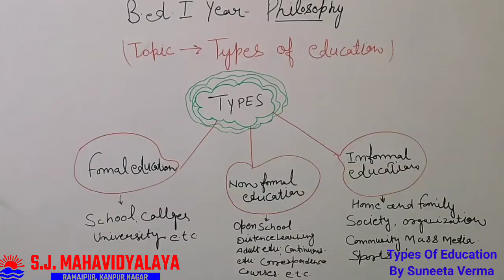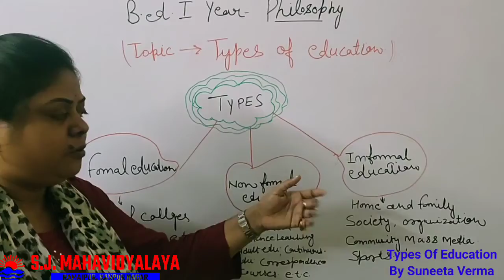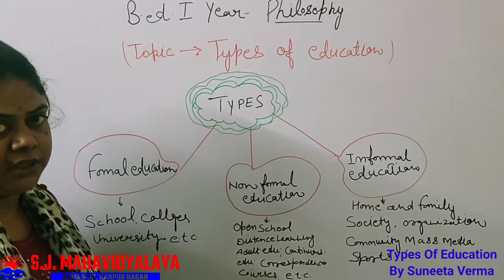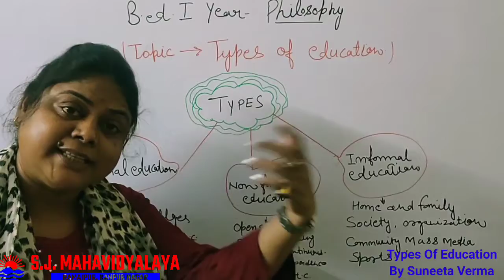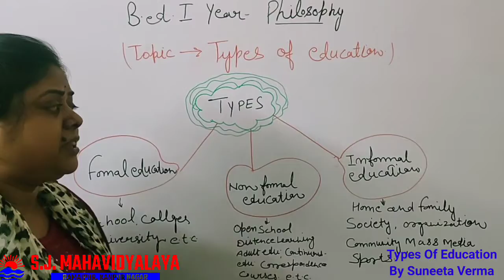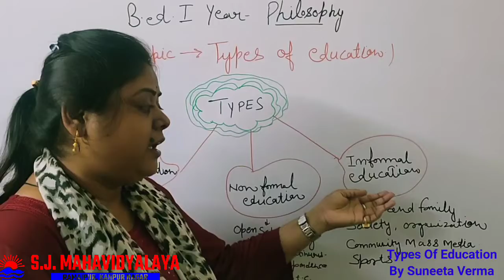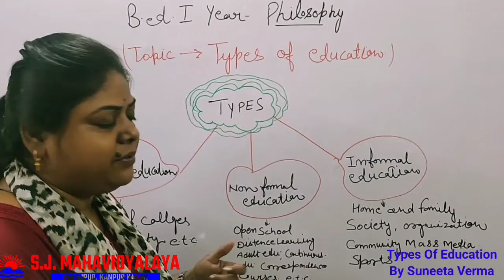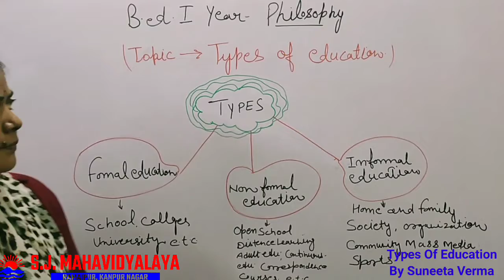B.Ed. By Mrs Suneeta Verma B.Ed.1 Types Of Education Philosophy